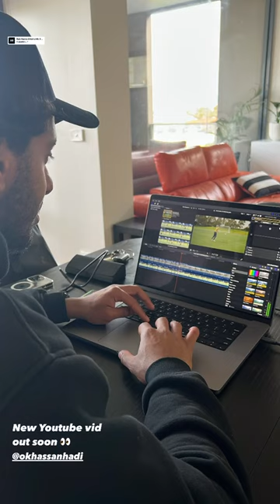TOM HARRIS FOOTBALL - September 20 2022